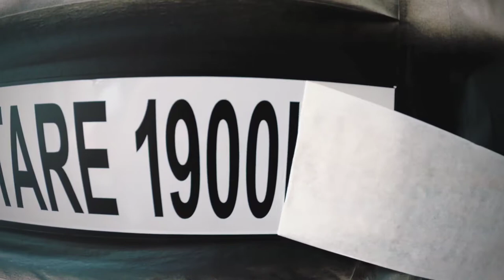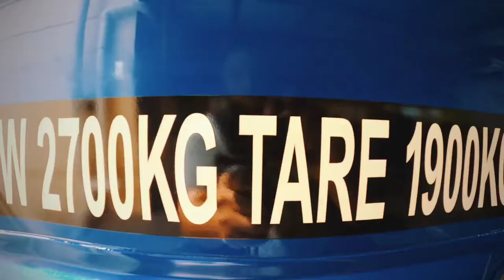MGW TARE WEIGHT STENCILING. Blackbeard Custom Designs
No paint brush and lacquer paint here. It's a professional Prime, Paint, Stencil and Clear coating process. For a Better look with no worries of fading away over time. Good stuff.